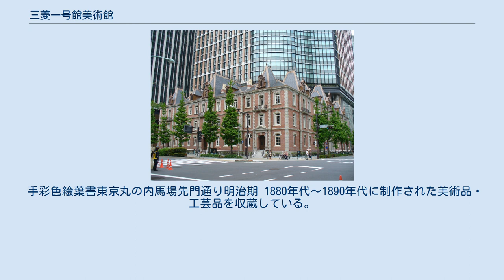三菱一号館美術館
トゥールーズ=ロートレック 『ディヴァン・ジャポネ』 1893年 リトグラフポスター 三菱一号館美術館（みつびしいちごうかんびじゅつかん）は、東京都千代田区丸の内にある美術館。
大手不動産会社の三菱地所が運営する企業博物館で、同館の建物は丸の内最初の洋風貸事務所建築として明治時代に建てられた（旧）三菱一号館を同社が復元したものである。
 三菱地所による再開発で2009年に誕生した「丸の内ブリックスクエア」を構成する施設として2010年に開館した。
19世紀の近代美術を中心とする美術館で、企画展を年間3～4回開催する。
常設展示は設けられていないが19世紀末の美術品を収蔵しており、特にロートレック作品を多く所蔵することからフランス・アルビ市のトゥールーズ=ロートレック美術館（fr）と姉妹館提携を行っている。
初代館長は19世紀フランス美術史を専門とする美術史家の高橋明也。
 展示室は館内の1～3階に分かれて配置されており、建造物の構造的な制約により平均40m2の比較的小さい展示室が20室連なる特異な構成となっている。
 手彩色絵葉書東京丸の内馬場先門通り明治期 1880年代～1890年代に制作された美術品・工芸品を収蔵している。